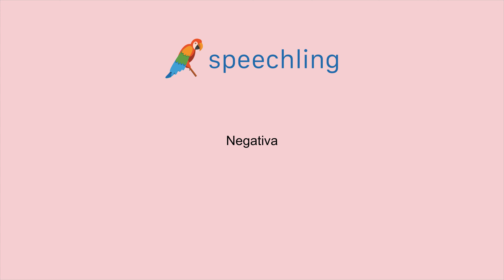スペイン語で"悪い"の発音の仕方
男性コーチ
Negativo

女性コーチ
Negativa

悪い

悪い